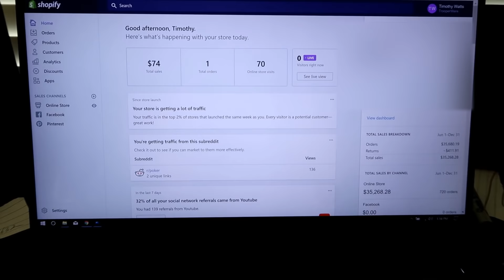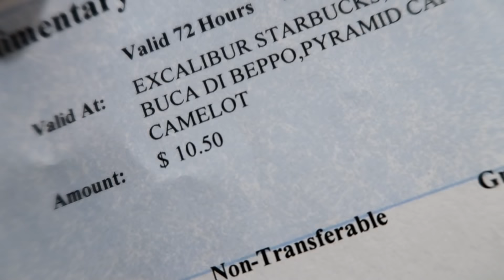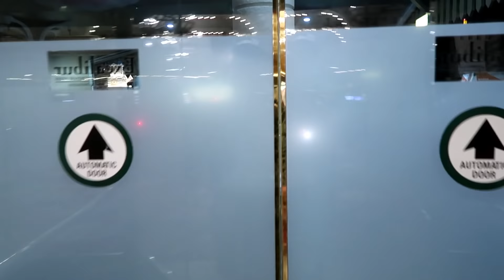Checking Out the New Poker Room